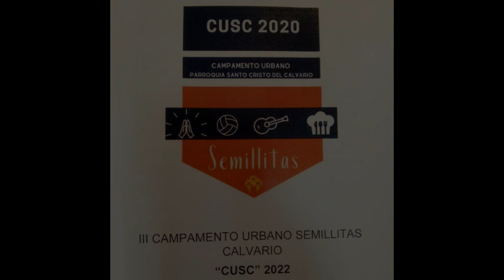Vídeo final CUSC 2022